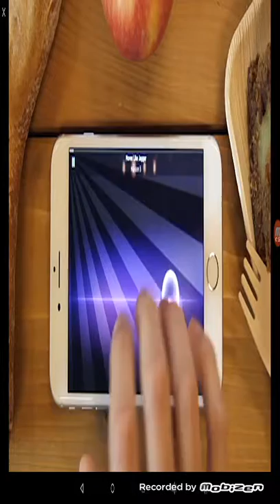Tap tap tap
Tapppppppppppppppppppppp